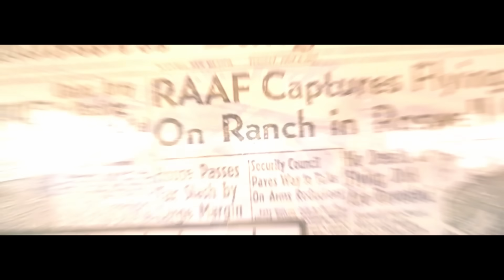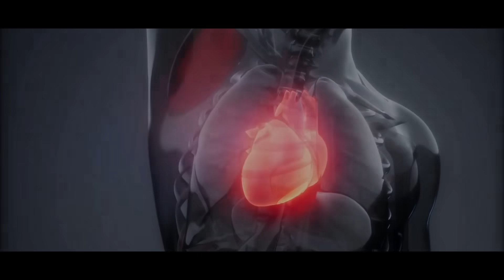Astronaut verschwindet im All und taucht 30 Jahre später wieder auf!